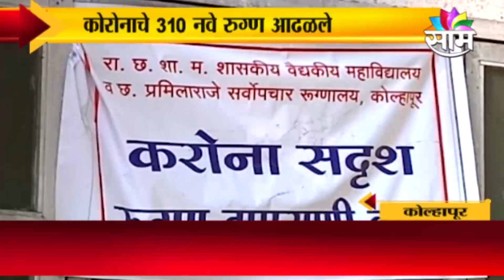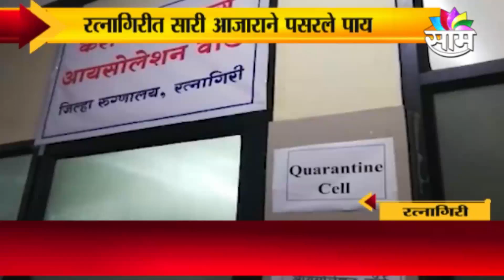FAST NEWS | 15 मिनिटांत 30 बातम्यांचा वेगवान आढावा